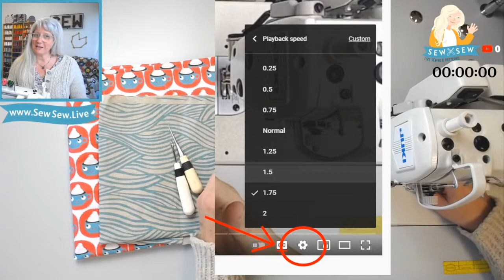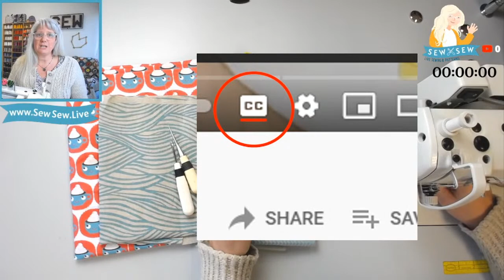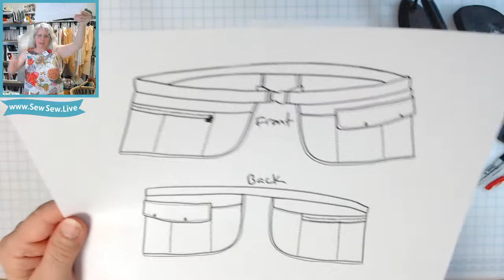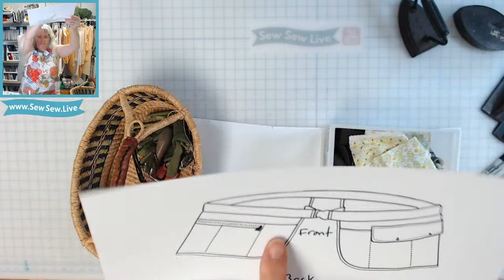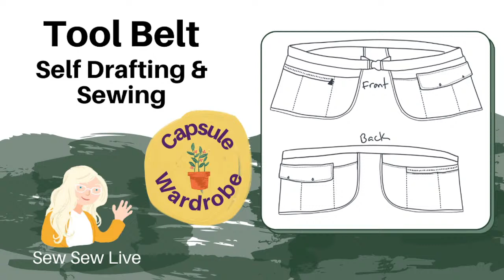Drafting and Sewing a Tool Belt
My first Capsule Wardrobe is all about the work I do out in the yard.
My first piece is a tool belt:
Buckle closure
Pockets that include a protective eyeglass pocket, zippered and tool pockets, a hammer loop and phone pocket.
It will be split down the middle front and back so I can move around and completely washable.
Follow along and draft one too!
My fabrics are Canvas and cotton.
And I shopped my reclaimed parts stash for interesting hardware.

Sewing LIVE is its own thing!
Please don't expect a nice tidy edited video unless you'd like to sponsor one- just sew along with me and we'll get there together! I don't cover up mistakes and I offer lots of options.
Happy sewing!

Want a faster video? You can change the playback speed, look for timestamps here in the description, and fast forward. If you want to create Time Stamps, let me know! It's very helpful and I can make it easier for you.

If you want to find all the videos in this series or if I've sewn a particular garment, head to my It's not a trick to get you to my website.
On my website, use the search bar to find a pattern I am sewing or may have sewn. You'll find some quick notes and all the video links in its description plus some photos.

My Guild is my main source of income and you can check it out here:
But maybe you want to support a different way...

Want me to Review a Pattern (viewers or pattern companies welcome)? Send one to me!
If it's a physical pattern I can return it. (I'm strict about respecting copyright laws. If you send me a pattern that isn't mine to keep, it will be deleted once I've reviewed it- however I will not use the pattern to cut or sew it.) There is no guarantee I will make a review of a pattern. Email ahead!

I launched a private community space called Sew Sew Guild with skill building opportunities, workshops and a live call in show!

Are you a fabric store or pattern company and you'd like to promote a pattern and/or fabric?